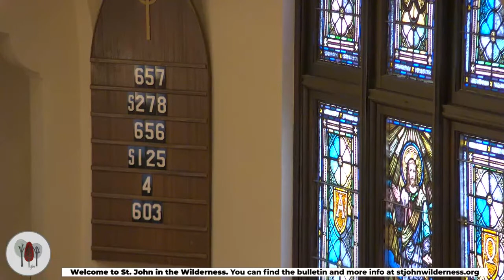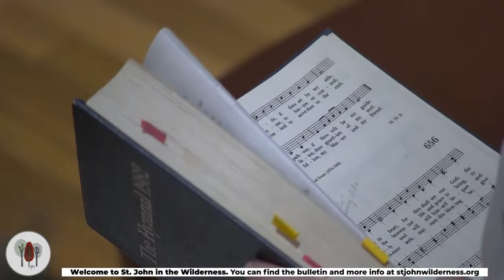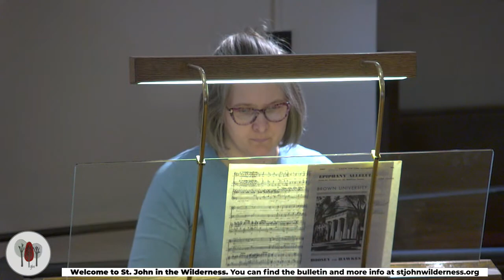Holy Eucharist February 19, 2023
We welcome you today to the parish of St. John in the Wilderness. We welcome cradle Episcopalians and those who say, “episco-what?” We welcome soccer dads and hockey moms; we welcome wild-eyed progressives, staunch conservatives, and everybody in between. If you’re a proud hippie, step right up. If you wear a tie, even with your pajamas, come on in. Tree-huggers, check. Drivers of gas-guzzlers, yup. Vegans and those who order only meat lover’s pizza are both welcome. We welcome those with crying newborns and those who avoid kids at all costs. We extend a welcome to those who are single, married, widowed, divorced, gay, bi, trans, or straight. This faith community has people with much, people with just enough, and a whole bunch somewhere in the middle.

We welcome you if you have always loved church or if church just isn’t your thing. You are welcome here if you are church shopping, if you already have a faith community that is just right, or if you have no intention whatsoever of joining a church. If you work too much or too hard, you are welcome here. If you haven’t worked a day in your life, you are welcome here. For those who love all things literary as well as those who have always had trouble choosing between “lie” and “lay,” this is your place. If you came here today because you felt the nudging of the Holy Spirit, welcome. If you came because your Mom guilted you into it… well, welcome. You had best do as your mother says!

In short, we welcome everyone to get to know this faith community of St. John’s. Really and truly. We welcome you because we all need community, we all need support, and many of us here at St. John’s have learned that faith carries us along the journey.